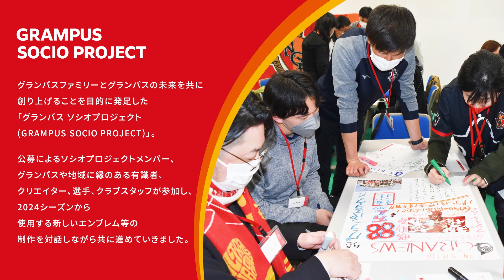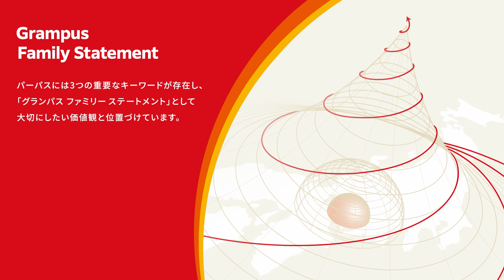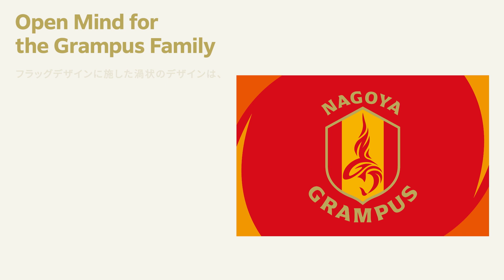名古屋グランパス 新エンブレム コンセプトムービー公開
2024シーズンから使用する新しいエンブレムの制作をソシオプロジェクトメンバーの皆さまとともに進めてきました。

エンブレムの制作に先立ち、メンバーの皆さまと対話を重ねる中で出てきた「グランパスファミリーの壮大な目標・大義」を「グランド パーパス（Grand Purpose）」として、また「グランパスファミリーとして大切にしたい価値観」を「グランパス ファミリー ステートメント（Grampus Family Statement）」として策定いたしました。

GRAMPUS SOCIO PROJECTにおいて、「グランパスらしさ」として多くの意見があがったのが、「風」のチャントでした。2023シーズンからは、勝利後のスタジアムで選手とファミリーの皆さまがこのチャントを歌いながら喜びを分かち合うようになり、グランパスファミリーの皆さまとともにこれからも大切にしていきたいチャントです。

地球で「風」を生む仕組みの一つに「上昇気流」というものがあります。地表が熱せられることで空気が集まり、それによって上昇気流が発生するというこの自然現象を「グランド パーパス（Grand Purpose）」と「グランパス ファミリー ステートメント（Grampus Family Statement）」のストーリーの軸に据えました。

そして、新しいエンブレムは、「グランパス　ファミリーステートメント」をもとにGRAMPUS SOCIO　PROJECTにおいて対話や意見交換を繰り返して、ブラッシュアップしました。従来のエンブレムの伝統と特徴を引き継ぎつつ、「グランパス ファミリー ステートメント（Grampus Family Statement）」を表現するデザインを細部に施しました。